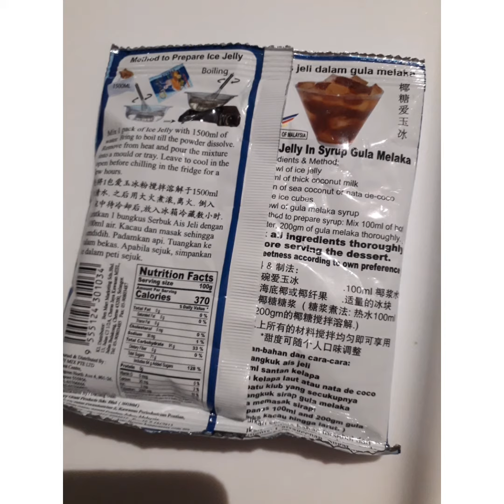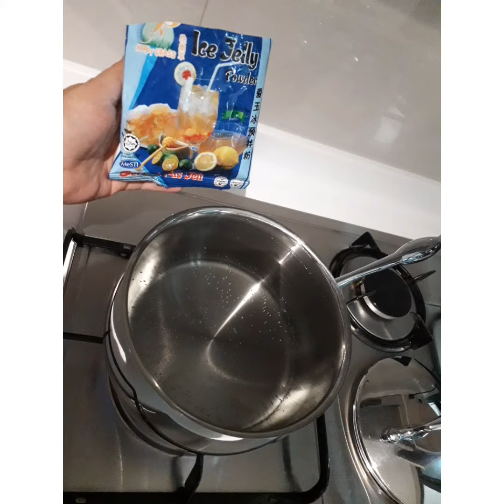Pasion Fruits Ice Jelly Drink's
I'm Lydia Macaro
Try this in your Home Pasion Fruits Ice jelly Drink
3pacs of pasion fruits
3pcs of Honey Sugar add 50ml water boil together
1pck.of Ice Jelly
1500ml water
Boil the 1500ml water add the 1pck of ice jelly keep stir untill done.
let cold and cute into cube and mix together the water Honey sugar..